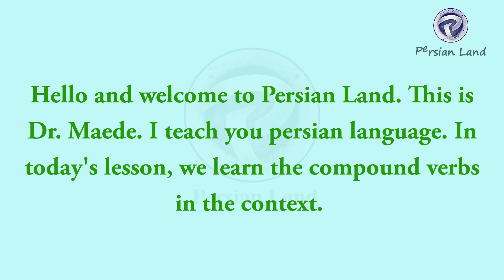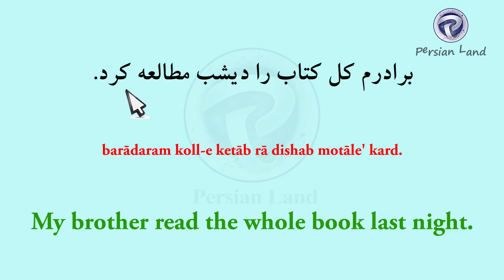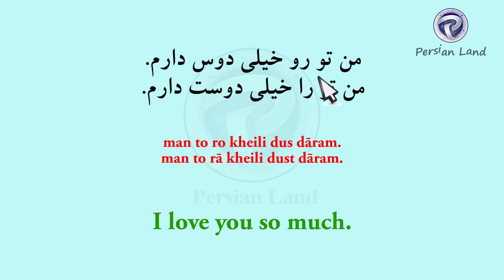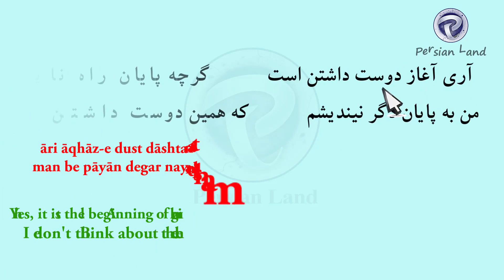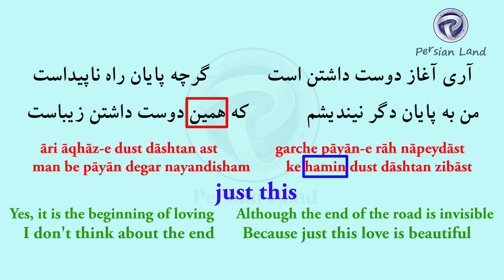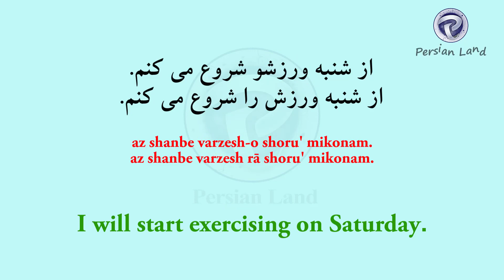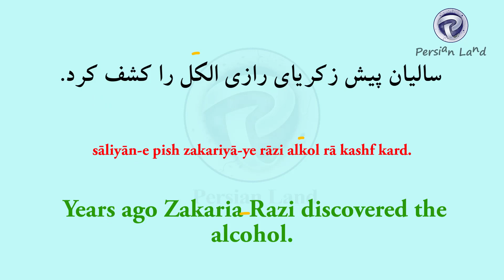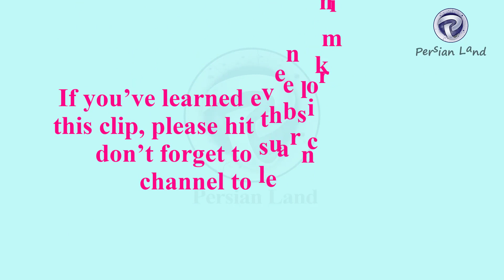Using compound verbs in the sentence | Compound verbs in Persian language context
Persian compound verbs have two different parts. Each part of the compound verbs contributes to the meaning. Compound verbs are used in many Persian sentences. I made sentences with some compound verbs in my other clips. You can watch and learn them too.

Verb conjugations in Farsi
Compound verbs
Persian verbs
Persian conjugation
Simple verbs

Persian listening;
Persian poetry;
Persian culture;
Persian movies;
Persian traditions;

I teach colloquial Persian, so you can learn Farsi Language as a native speaker of Farsi.
I also teach at university and I like my students. I have been teaching many subjects in different universities since 2013. The subjects include Linguistic as well as Literature, Semantics and Syntax subjects.